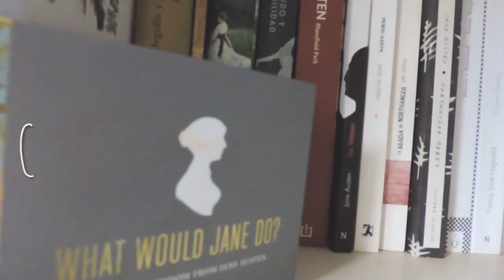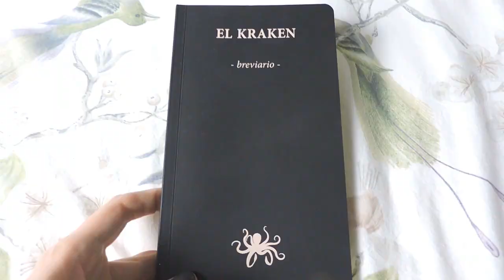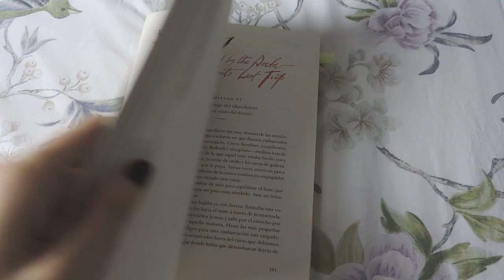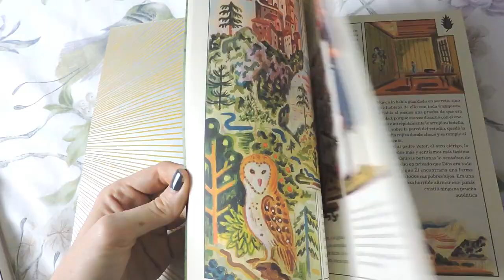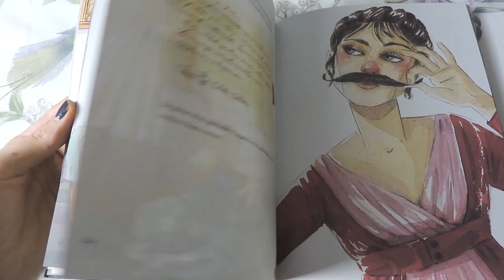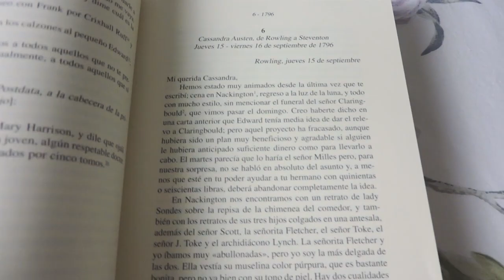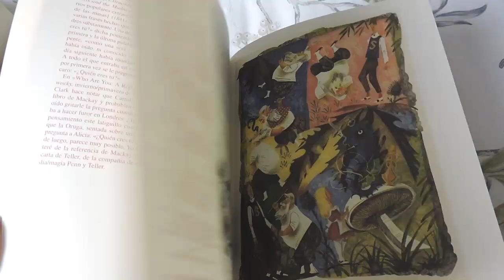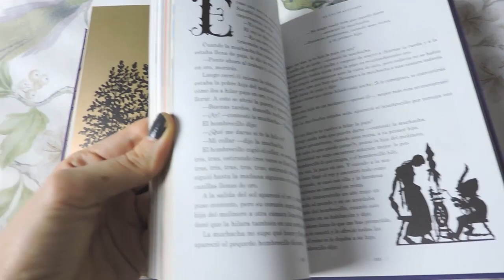LIBROS curiosos para regalar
Muchos regalos para Austenitas, ¡No lo he podido remediar! ¡Feliz noche a todos! 🎄 🎄 🎄

W I S H L I S T

Si os gusta lo que hago por aquí podéis apoyarme y animarme así a seguir con tan solo un cafecito ♡